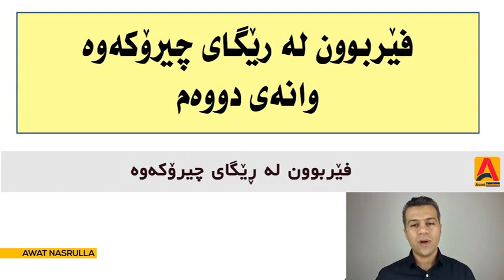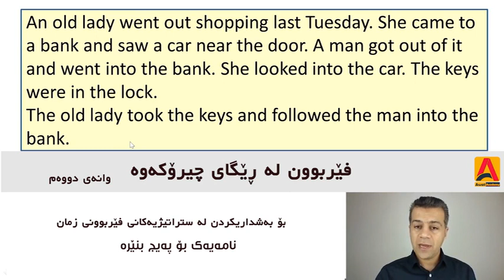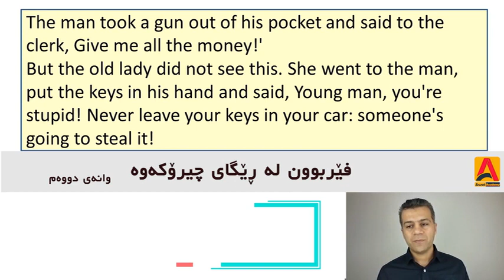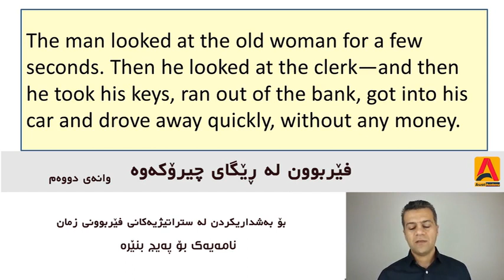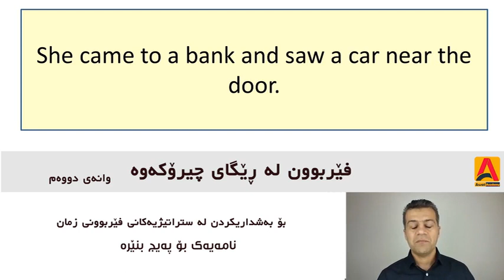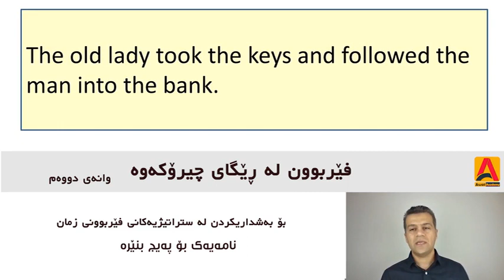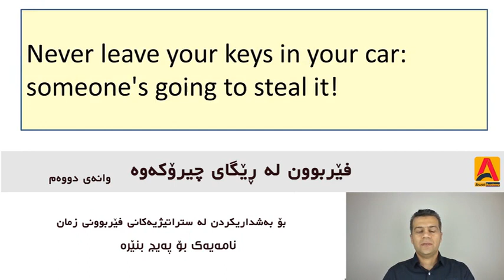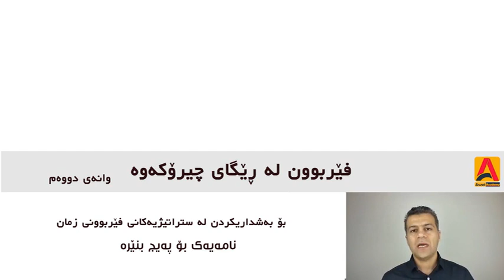Steps To Understanding 2 فێربوونی زمانی ئینگلیزی لە ڕێگای چیرۆکەوە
ئەم کۆرسە زۆر کاریگەرە تا ئاشنای بنچینەی زمانی ئینگلیزی ببیت و بە خوێندنی تەنها ٢٧ وانە زیادلە ٧٥٠ حەوت سەدو پەنجا گرنگترین وشەی زمانی ئینگلیزی فێردەبێت